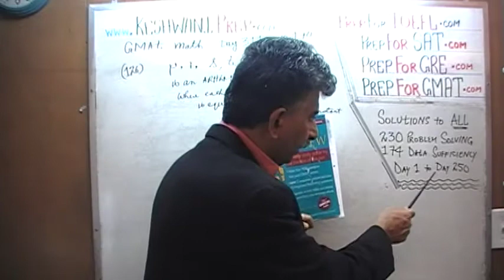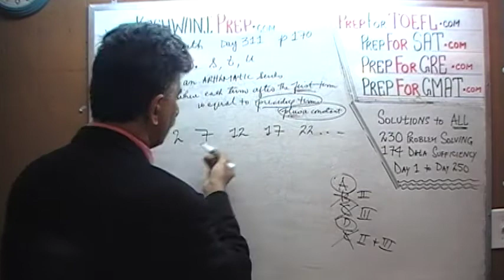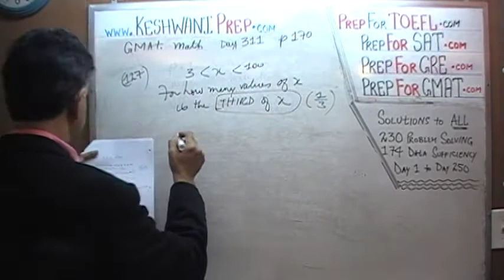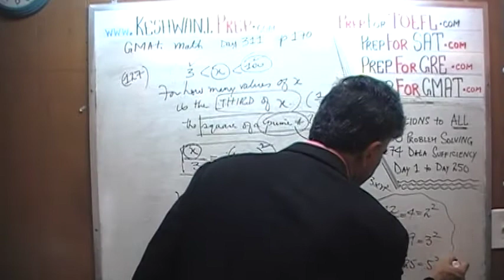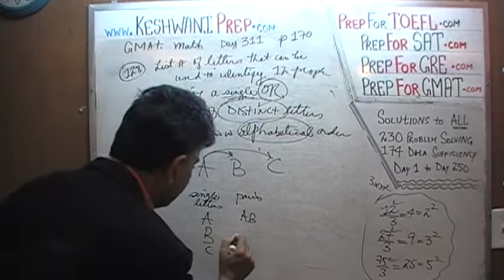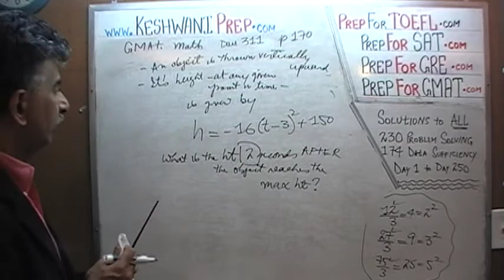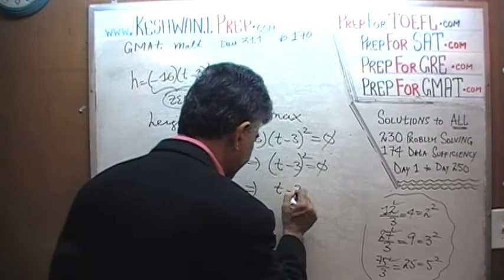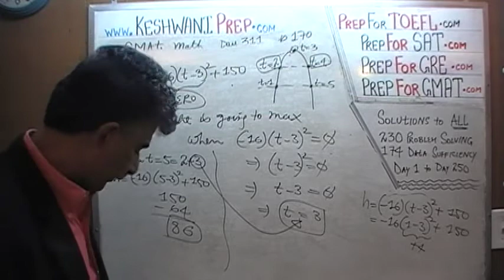GMAT Math Day 311, p170, Problem Solving 126 to 129, Online Prep Tutor, GRE, TEAS, SAT, ACT, TOEFL